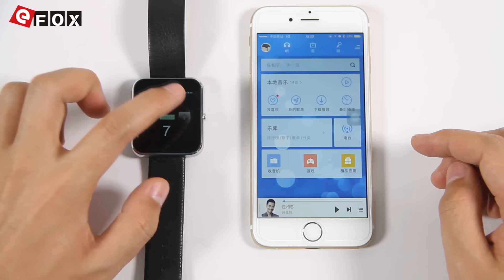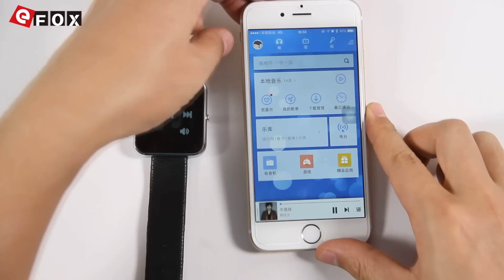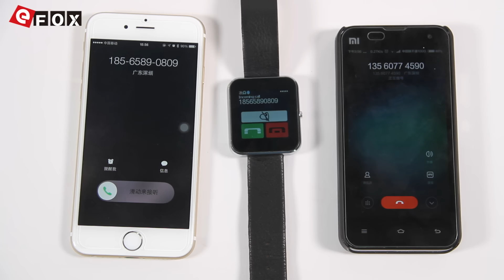Zeblaze Rover MTK2501 Bluetooth 4.0 Toughened OGS Panel Smart Orologio-myefox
Brand: Zeblaze Rover
Built-in chip type: MTK 2501
Bluetooth version: Bluetooth 4.0
People: Unisex watch
Waterproof: YES
Language: German, English, Italian, Spanish, Dutch, French, Russian, Portuguese
Screen: TFT
Screen size: 1.54 inch
Battery type: Li-ion battery
Battery capacity: 250mAh
Standby time: About 72 hours
Available color: Black, Brown, Orange
Per favore piacere questo video,e comprare questo prodotto con coupon codice youtube1 per risparmiare 3 euro.